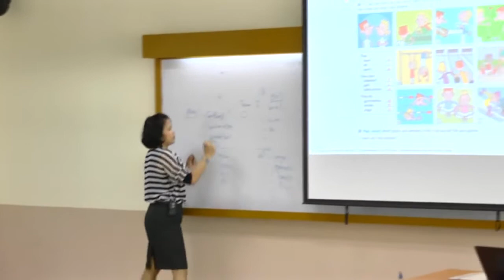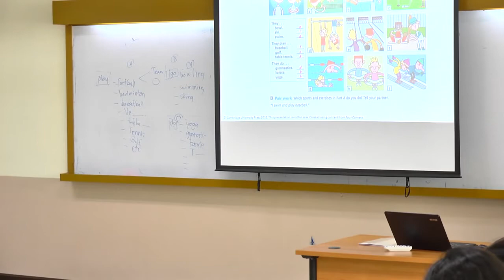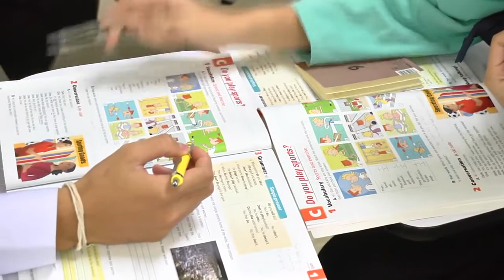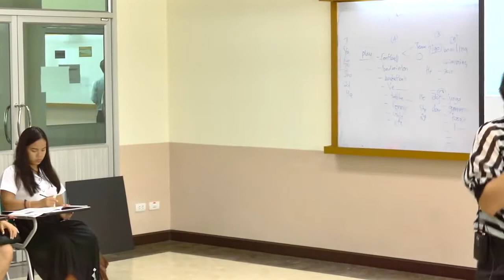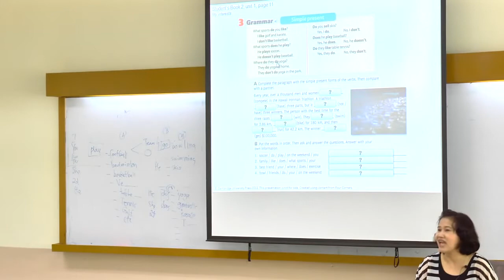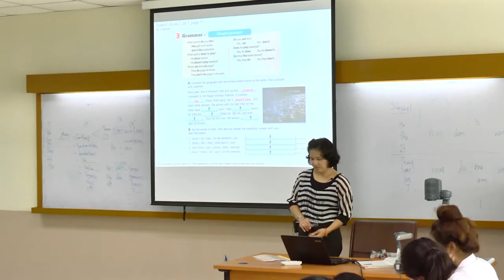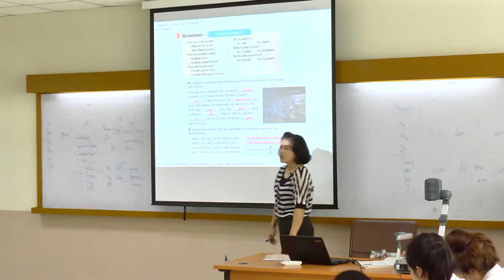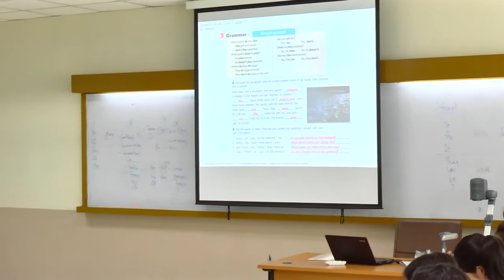et@rmutk smart classroom วิชาภาษาอังกฤษเพื่อการสื่อสาร สัปดาห์ที่3 1 2557